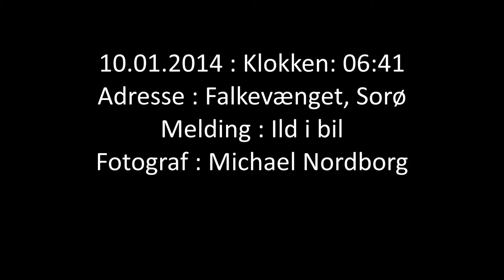10.01.2014 Personbil udbrændte, sorø